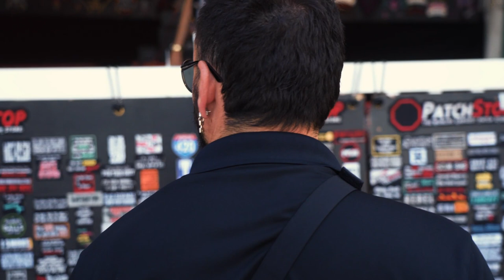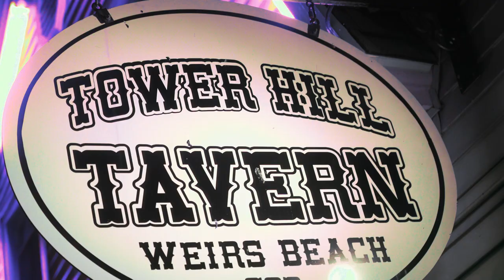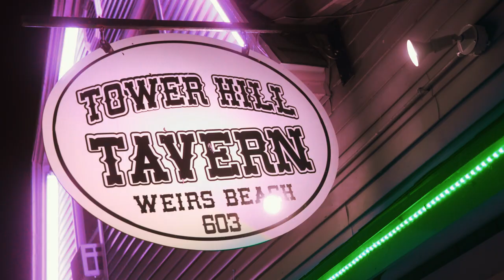LACONIA bike week is AWESOME! Laconia 2021 | Weirs Beach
We check out the oldest continually running bike week in the country, Laconia at Weirs Beach New Hampshire. Have you ever wondered what Laconia is like? Come take a look.